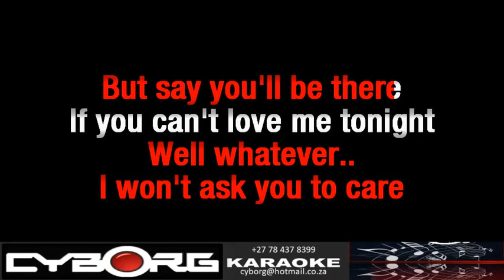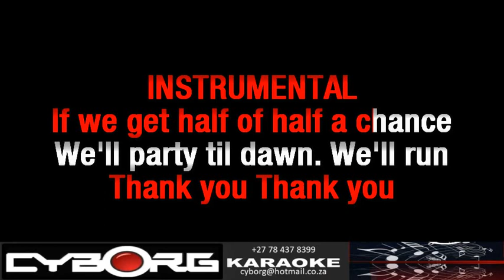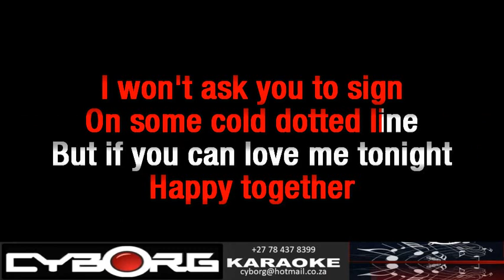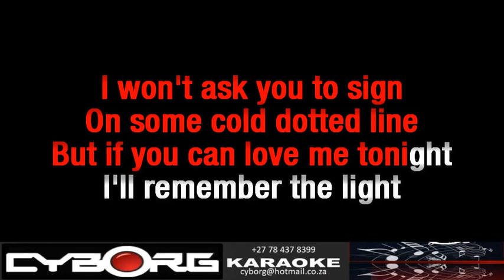FUA - Marillion - Thank you (Whoever you are) KARAOKE WOBV